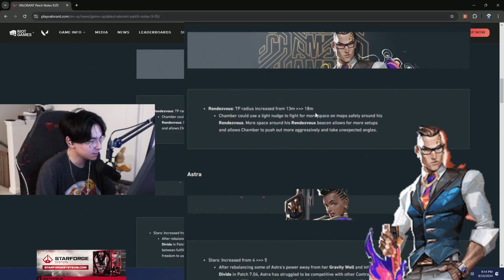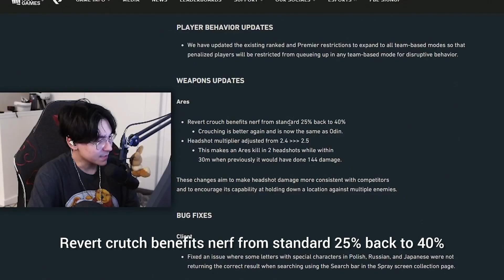TenZ EXPOSES New Astra and Chamber Nerf in Valorant Patch 9 05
Valorant Reaction New Patch 9.05 Astra and Chamber Nerf

Is This the END of Astra and Chamber in Valorant?
Valorant Pro Reacts to Patch 9 05 What You Need to Know